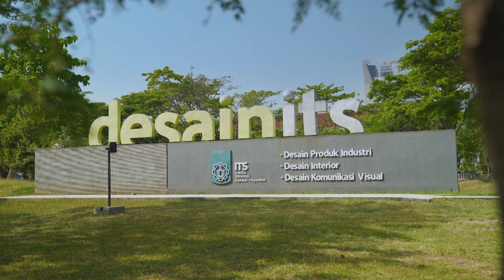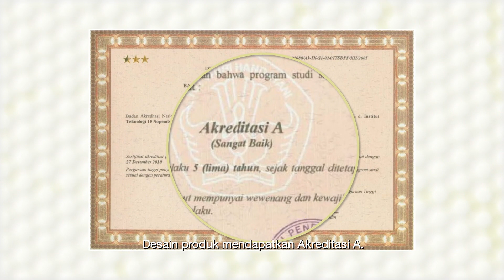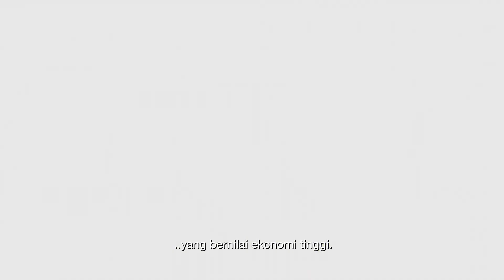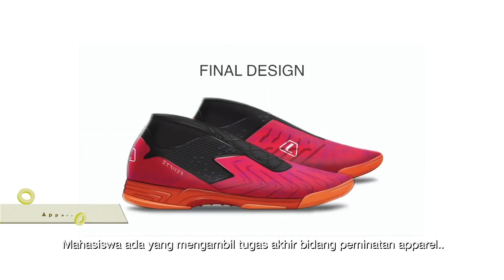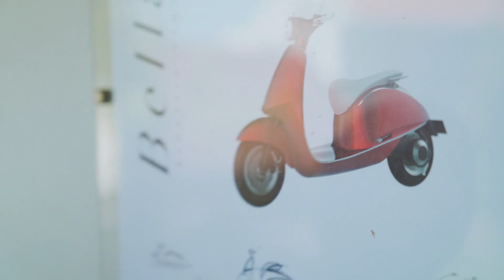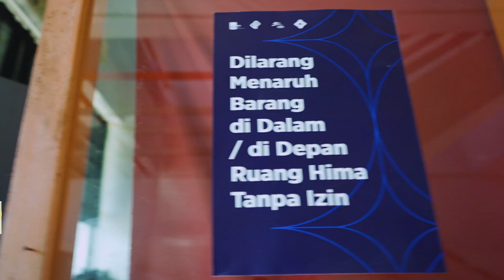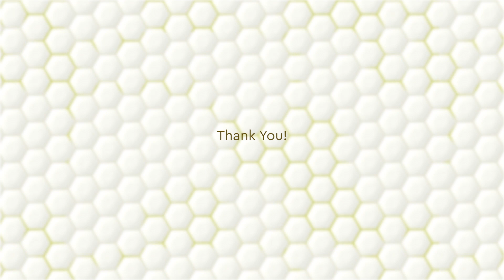Profil Desain Produk ITS - Scientific, Creative, Innovative (Subtitle Indonesia)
Creative, Experience, and Synergy: adalah sebuah kata kunci yang selalu kita pegang teguh.

Departemen Desain Produk, Institut Teknologi Sepuluh Nopember mempunyai visi menjadi pusat unggulan pendidikan, riset dan pengembangan desain industri di Indonesia yang bertaraf internasional, dengan salah satu tujuannya yaitu: menghasilkan lulusan yang mampu berfikir kritis dan ilmiah, kreatif dan inovatif, komunikatif, kolaboratif, memiliki ICT skill, self learning improve, dan bisa menerima perbedaan multi kultural.

Office :
Gedung Desain Produk ITS Jl. Despro No.1 Kampus ITS Sukolilo Surabaya.